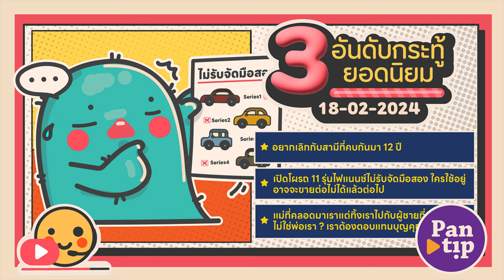3 อันดับกระทู้ฮิตบนพันทิป 18-02-2024 Daily Podcast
มาร่วมอัปเดตกระทู้ที่มีคนพูดถึงมากที่สุดทุกวันบน Pantip เว็บบอร์ดออนไลน์ยอดนิยมของประเทศไทย พอดแคสต์ของเรานำเสนอหัวข้อที่กำลังมาแรง 3 อันดับแรกและให้ความคิดเห็นและการวิเคราะห์เชิงลึก ไม่ว่าคุณจะสนใจเทคโนโลยี ไลฟ์สไตล์ การเมือง หรืออื่นๆ ลองเปิด YouTube เพื่อรับพอดแคสต์ที่มีชีวิตชีวาและให้ข้อมูล ซึ่งจะทำให้คุณรู้ทันเทรนด์และการพัฒนาล่าสุด อย่าพลาด!

00:06 อยากเลิกกับสามีที่คบกันมา 12 ปี

05:09 เปิดโผรถ 11 รุ่นไฟแนนซ์ไม่รับจัดมือสอง ใครใช้อยู่อาจจะขายต่อไม่ได้แล้วต่อไป

07:26 แม่ที่คลอดมาเราแต่ทิ้งเราไปกับผู้ชายที่ไม่ใช่พ่อเรา ? เราต้องตอบแทนบุญคุณเขาไหม?